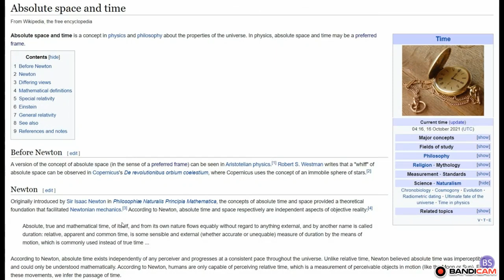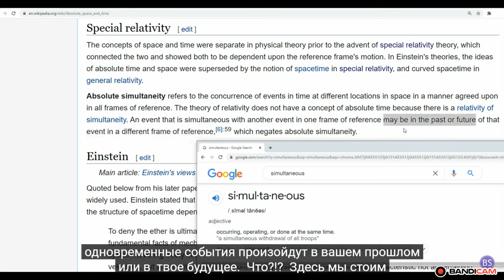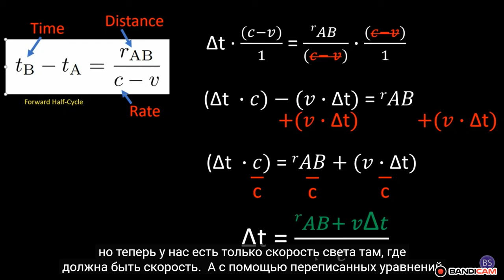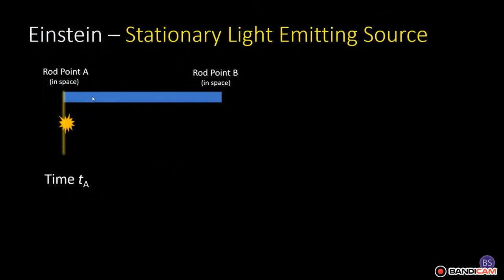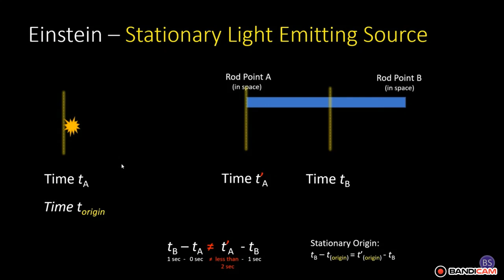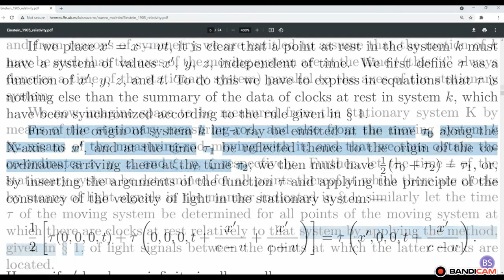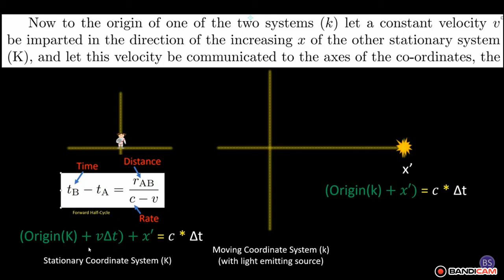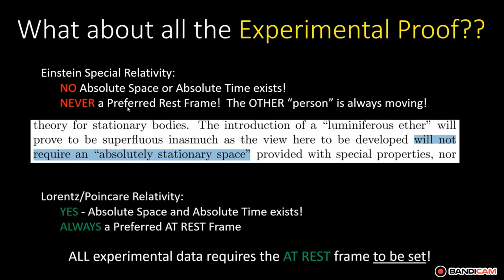Специальная теория относительности — величайшая ошибка Эйнштейна!